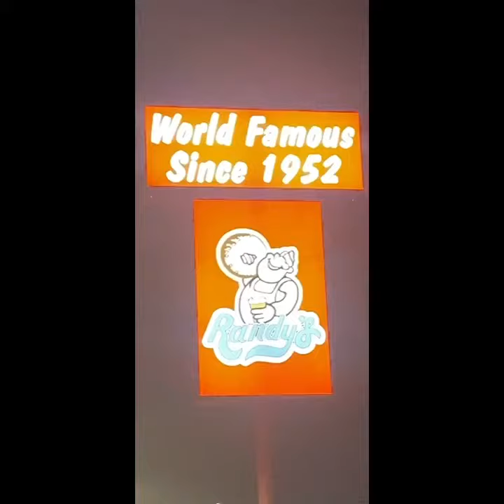Randy’s Donuts!! 🍩 Inglewood,CA